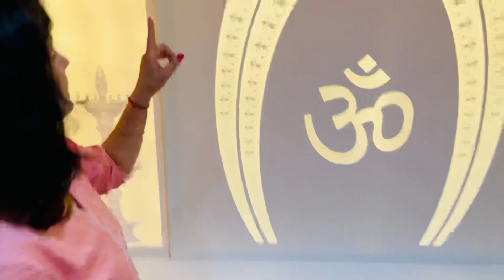मेरे लड्डू गोपाल के मामा का नया मंदिर ॥ latest pooja room design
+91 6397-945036